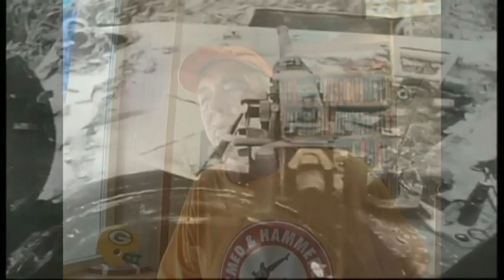stories about my great grandfather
My great grandfather was in world war2 and i never really got to know him growing up. this is his story told by a friend of his.